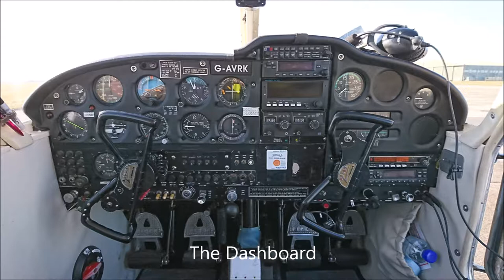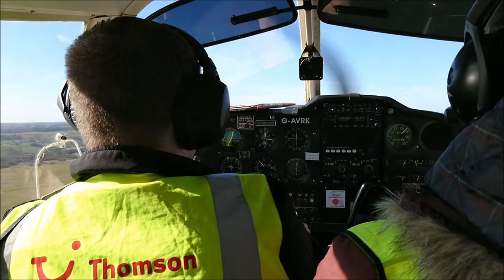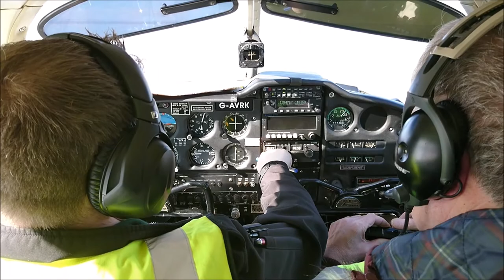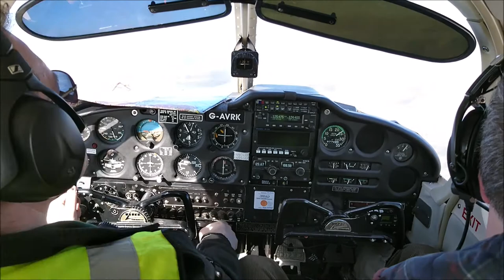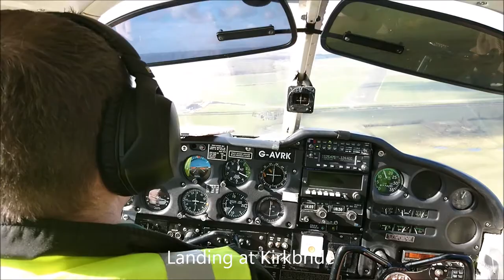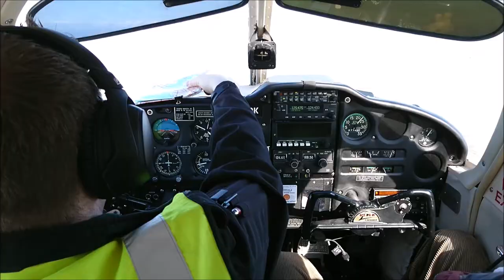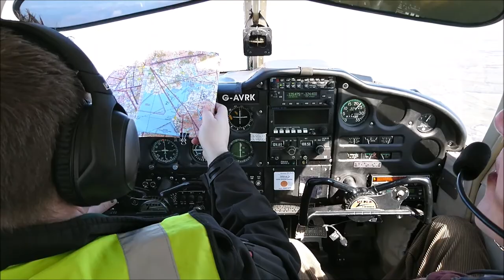Flight from Durham Teesvalley to Kirkbride Short Version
Flight over the Lake District, UK